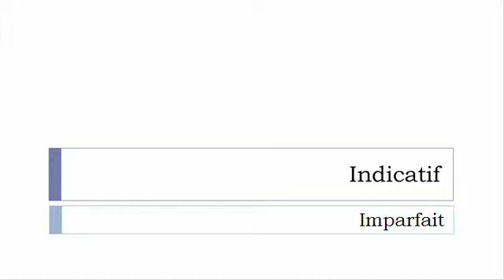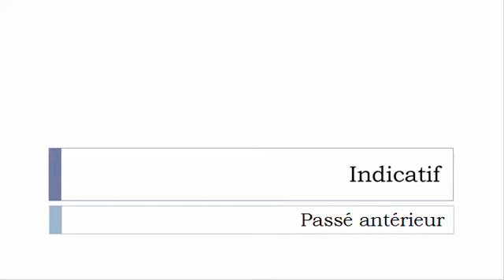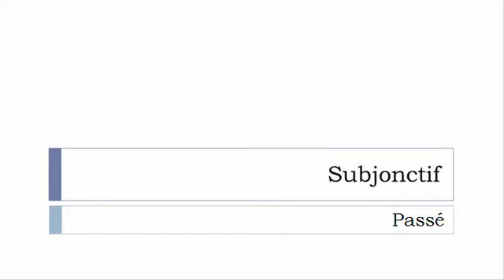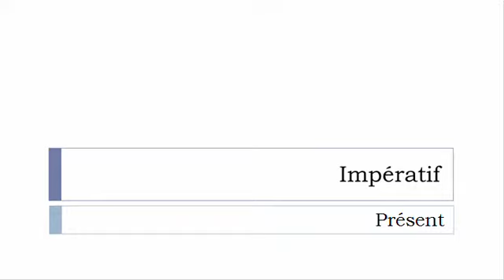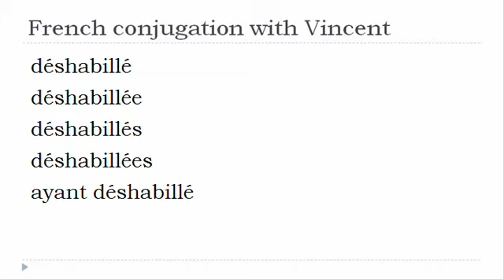French verb conjugation = Déshabiller